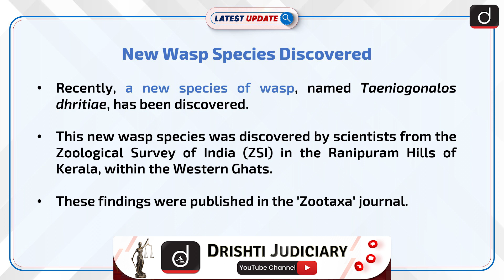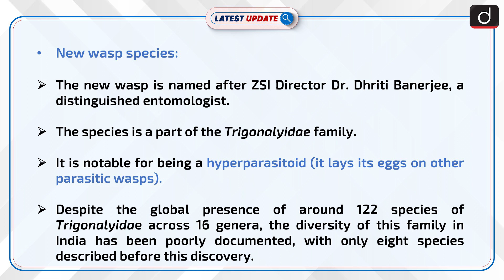New Wasp Species Discovered | Latest update | Drishti IAS English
Scientists from the Zoological Survey of India have discovered a new hyperparasitoid wasp species, Taeniogonalos dhritiae, in Kerala's Western Ghats, with the findings published in 'Zootaxa.' This species, named after entomologist Dr. Dhriti Banerjee, adds to the previously scant record of India's Trigonalyidae family, which now accounts for nine described species.